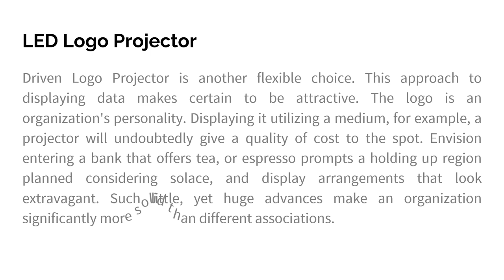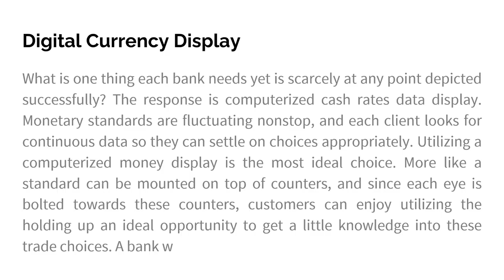5 Display Solutions for Banks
Blissful customers guarantee their confidence in the association, and something as basic as a hologram display can build the worth of a spot making it even more unique. Here are sure display arrangements that banks can prepare for an extravagance climate to fulfill clients surprisingly better.